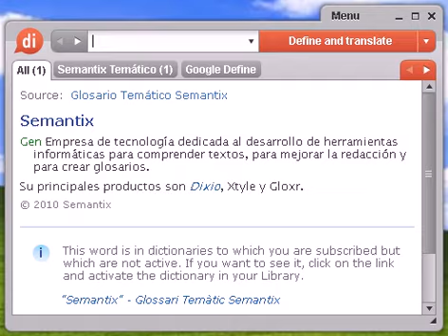Definición de patinadora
patinadora, diccionario, define, definir, significado, español, castellano, Dixio